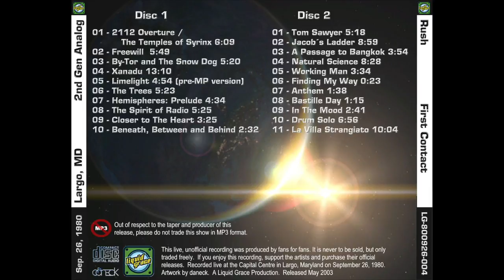14. Natural Science (Rush- Live in Largo, 9/26/1980)